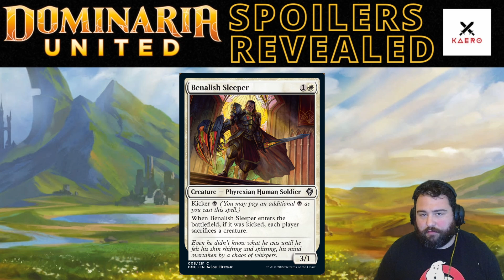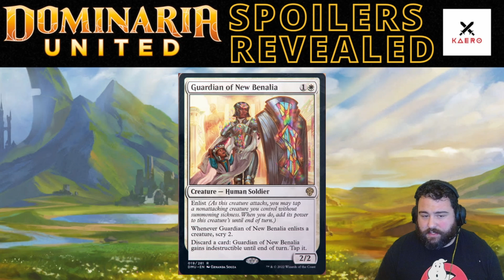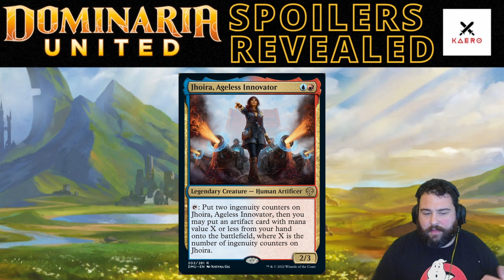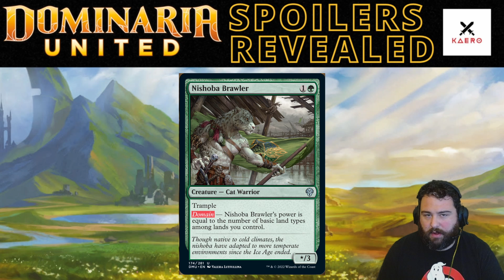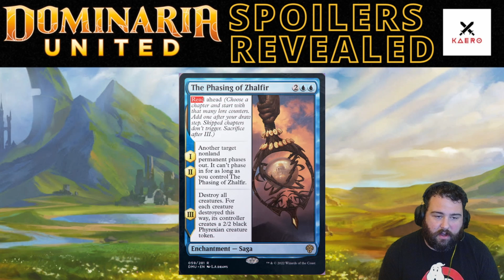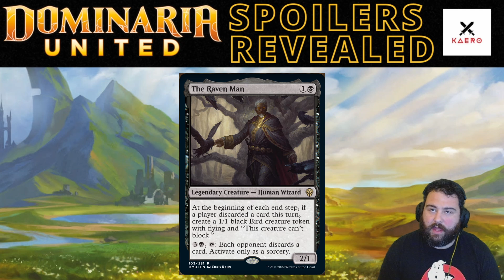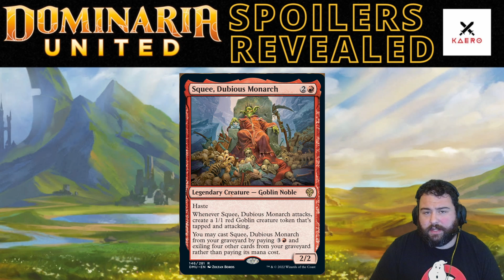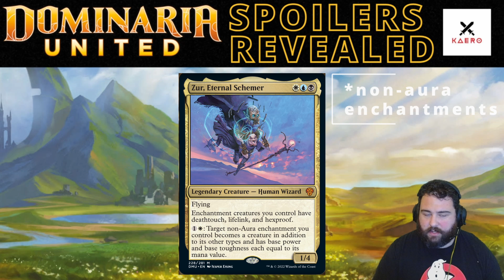DOMINARIA UNITED SPOILERS RATED PT. 1 | MTG | Magic The Gathering Dominaria United Card Spoilers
TODAY, Wizards of the Coast released several spoiler cards in their live stream for the upcoming Magic the Gathering Dominaria United expansion.

I'm taking a look at some of the cards that were spoiled and rating them based on what we know SO FAR about the current Standard meta after rotation coming in September.